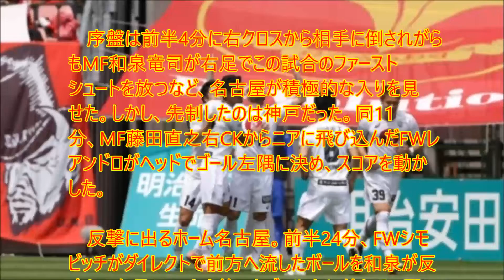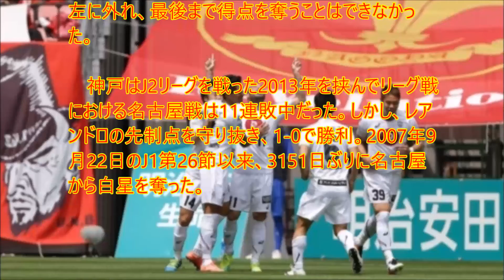【衝撃】神戸が3151日ぶりの名古屋戦勝利! レアンドロ弾で逃げ切り2連勝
UC9IPOBPSpa-WkpYUJdgvoag

　J1リーグは8日、第1ステージ第11節を各地で行った。豊田スタジアムでは名古屋グランパスとヴィッセル神戸が対戦し、1-0で神戸が勝利。今季2度目の2連勝を飾った。